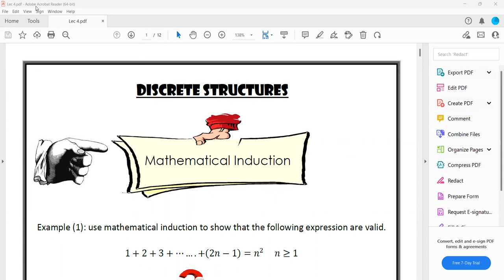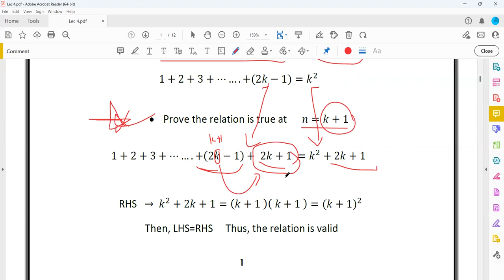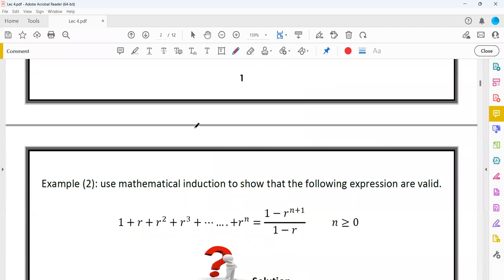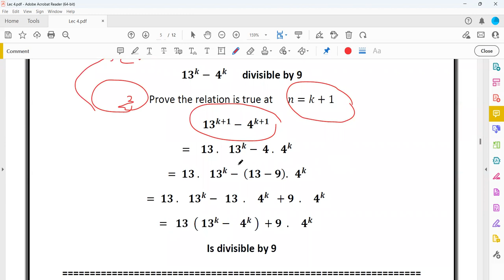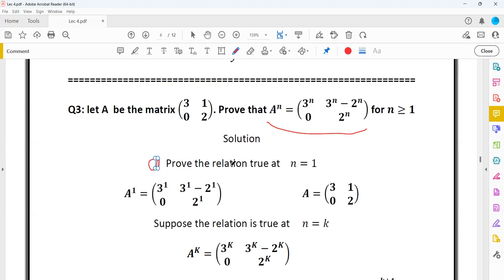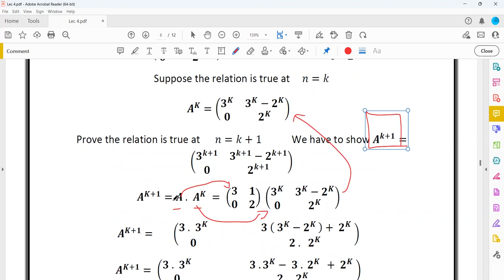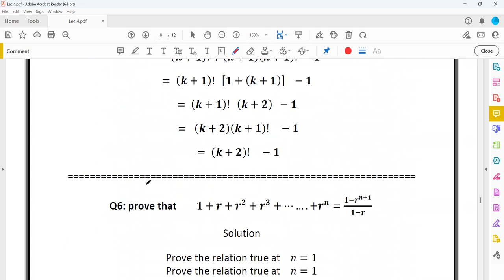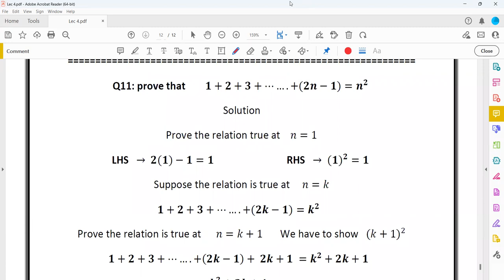Lecture - 05 Discrete Structures by Dr. Mostafa Salem